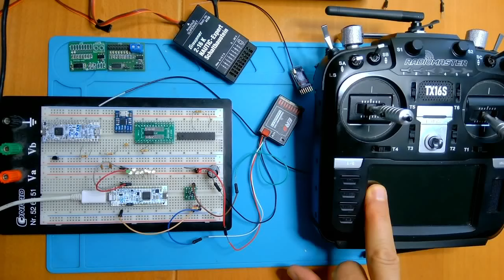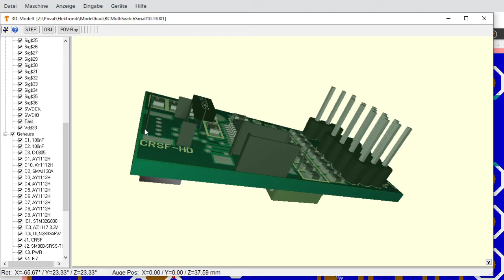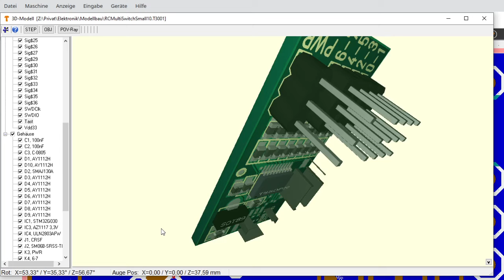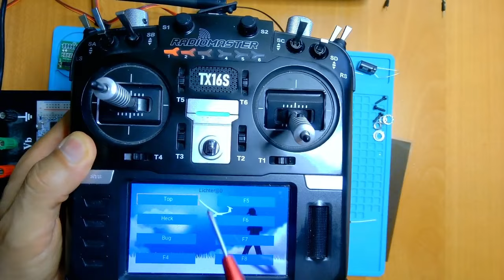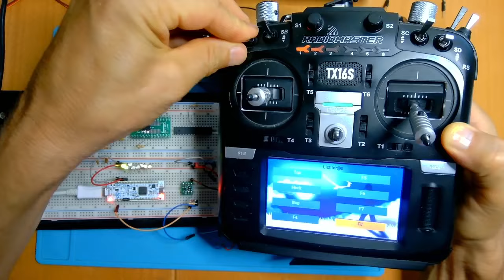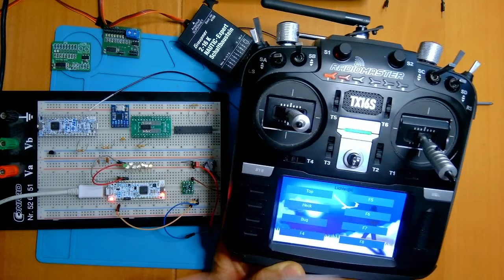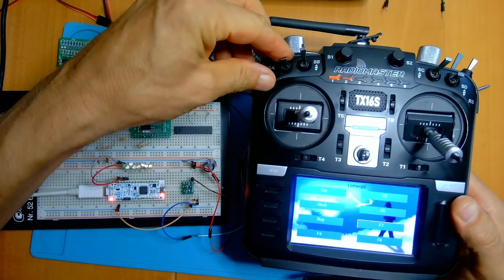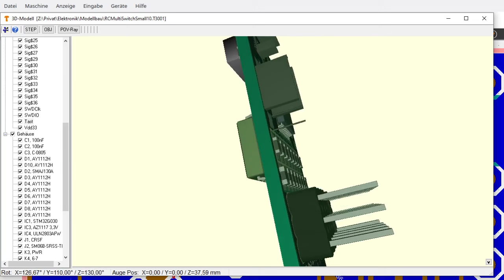ExpressLRS Schalt- und Sonderfunktionsmodule